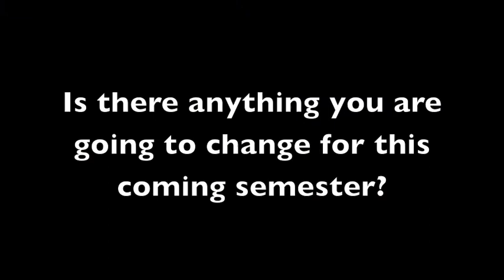Students set goals for a new semester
TommieMedia asked students around campus what they are looking forward to most spring semester.